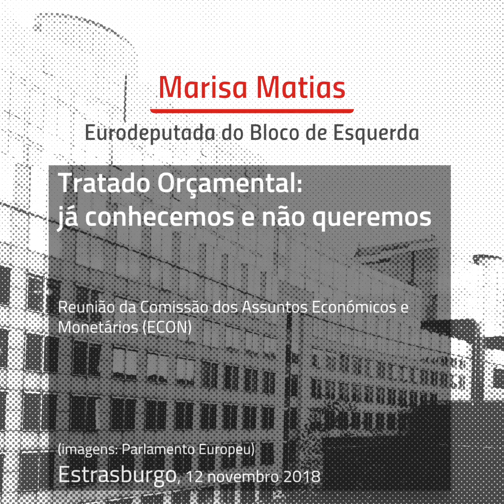Tratado Orçamental: já conhecemos e não queremos - Marisa Matias 2018.11.12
Em Portugal sentimos na pele as consequências do Tratado Orçamental. Na pele e nas vidas concretas. Um Tratado que é uma obsessão e que não serve a ninguém, a não ser a um grupo muito pequeno que controla os recursos de todos/as. Seguimos com a discussão da inclusão do Tratado Orçamental. Hoje haverá mais uma reunião. Na segunda-feira à noite tivemos uma discussão em sede de Comissão Parlamentar. Deixo-vos a minha intervenção aqui 👇🏼
(Podem também rever a minha intervenção no primeiro debate sobre este mesmo relatório
Reunião da Comissão dos Assuntos Económicos e Monetários (ECON)
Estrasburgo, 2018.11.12